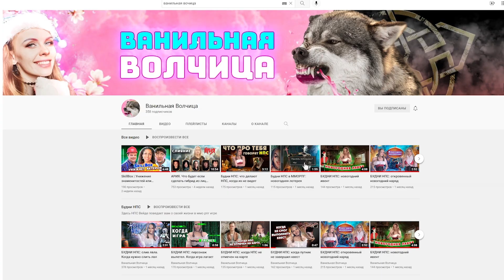Особенные ПОДАРКИ ДЛЯ парня / МУЖЧИНЫ на 23 февраля. День защитника отечества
Это Сокол Истинный маг и мое экспертное мнение по всем вопросам. Сегодня мы поговорим про особенные подарки для мужчины на 23 февраля. Как выбрать подарок для своего парня или мужа на День защитника отечества? Какие подарки не стоит дарить на 23 февраля? Кто вообще придумал дарить носки и гели для душа? Стоит ли дарить себя своему мужчине? Ответы на эти вопросы и другие советы девушкам — в новом видео.